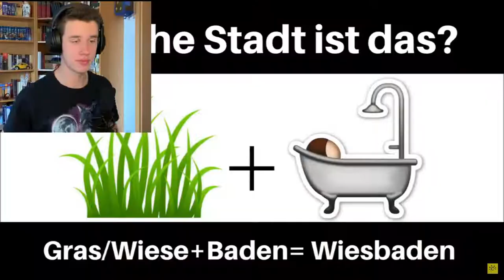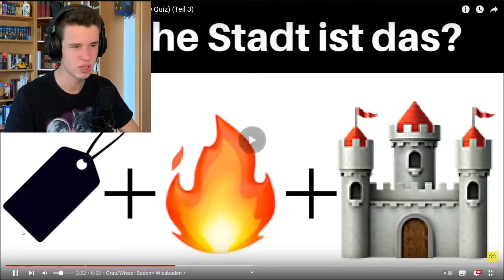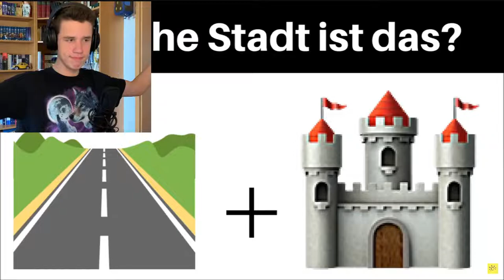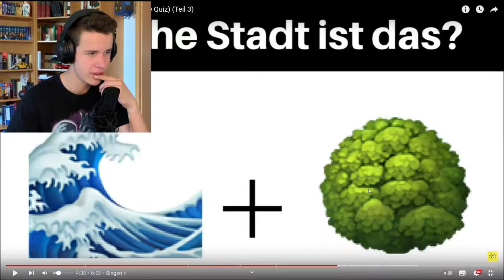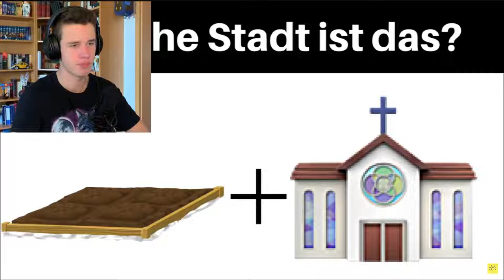Schaffst Du es, DIESE Städte durch EMOJIS zu ERRATEN? 😨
Hier wie immer die Links zu meinen Social Media Accounts:

Fortnite News: Mein Twitter Account